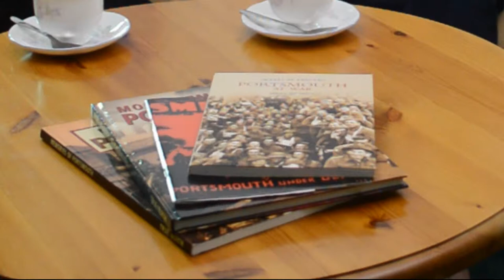A Wartime Childhood in Portsmouth Part 7 : Rationing and Travel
The seventh of 8 short video conversations about growing up in wartime Portsmouth.